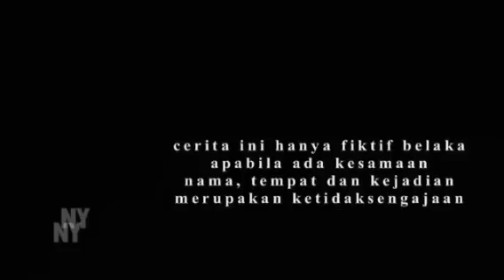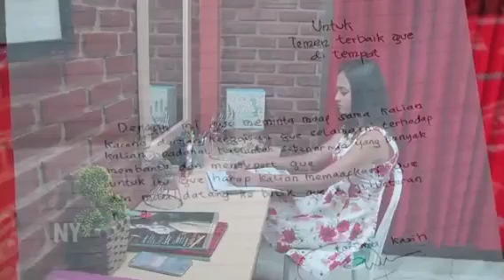FTV TERBARU HARI INI 2023 HARDI FADHILLAH & SYIFA HADJU CINTA PALING ROMANTIS DAN LUCU